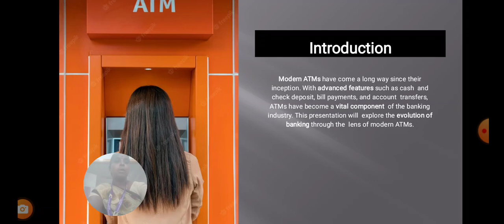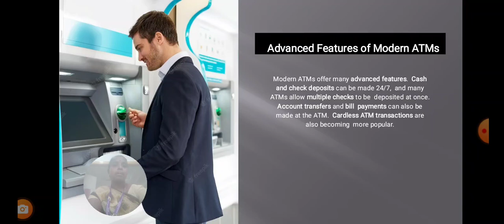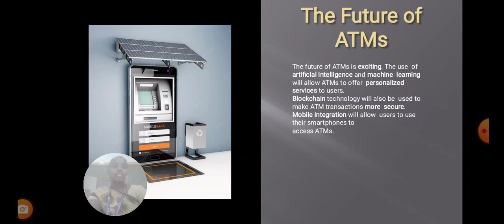LCS : Modern Banking Unit IV | Mrs. K. Anuradha | Commerce